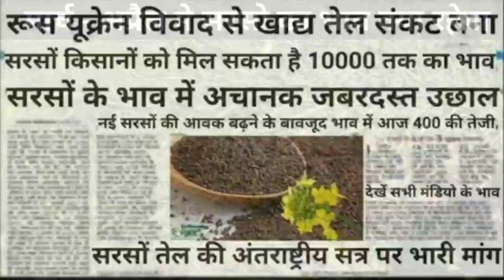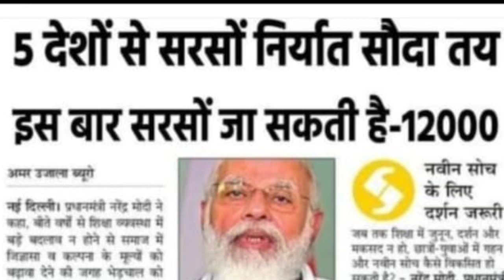मार्च - अप्रैल मे रूस - युक्रेन युद्ध के कारण सरसों मे आएगी भयंकर तेजी / सरसों बिकेगी 10000 पार